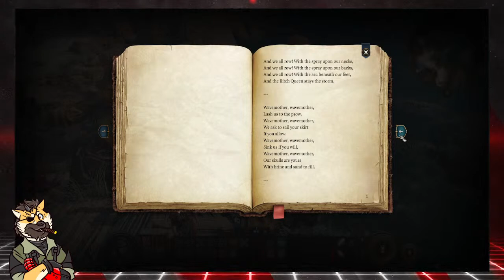Badgers Gate 3! Playing Baldur's Gate 3 with the Honey Badgers Part 1 | Honey Badger Arcade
WELL MET ADVENTURER!

I figured out a method to create a complete custom party in Baldur's Gate 3! So you know what that means? Badger's Gate 3! Tune in at 3pm Eastern!